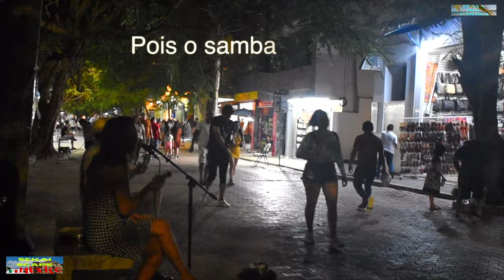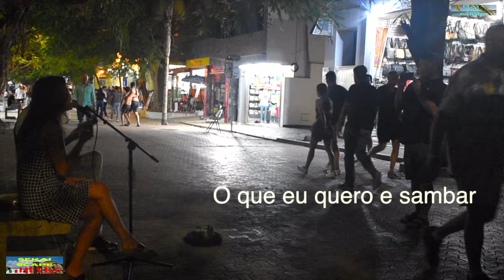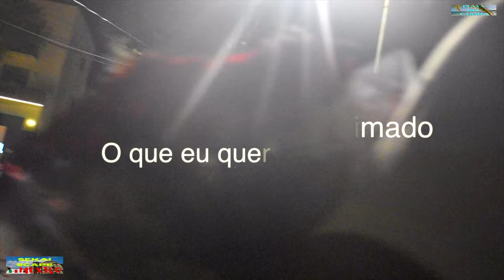Beraza Unknown Brazilian Street Musician on Quinta Playa del Carmen Mexico / Bosa Nova* Samba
Que mas nada with lyric
0 AM 17/ 4 /2022 Quinta Ave Playa